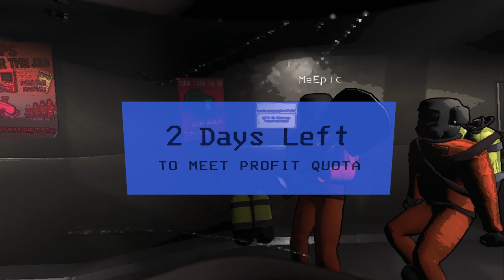Kerja Berat | Lethal Company | MALAYSIA Gameplay Walkthrough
Warning, loud scream and vulgar language.

26/11/2023